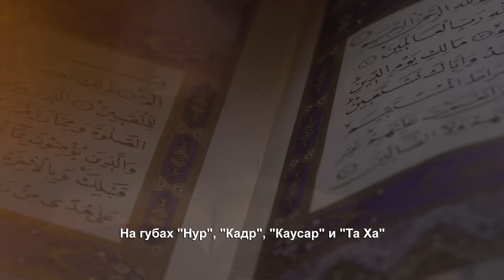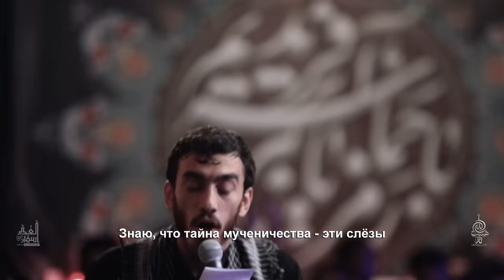Тасбихат Фатимы Захры (а) | Хадж Махди Расули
Перевод: Абу Тураб
Звук: Али Афсари
Монтаж: Махди Са’д Мазраэ

Производство Асфар аль-Гадир

"أسفار الغدير"